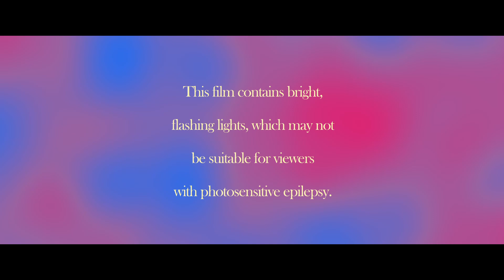No Kite - Citizen Kane (Video by Emil Delost)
Taken from the new album Everything That Has Ever Happened, out now everywhere.

CREDITS
Filmed and edited by Emil Delost

LYRICS
It's all the same here
It's all the same things I did before
I found a new thing
I found a new thing and I want it more

Look at my phone
Beating out my chest again
Trojan virus
Fires in the highland

It's so highbrow
We're running out of time now
Raise an eyebrow
Swim straight but don't drown

Invest in all the doom again
It's not awful
Just kinda thought that we were done now